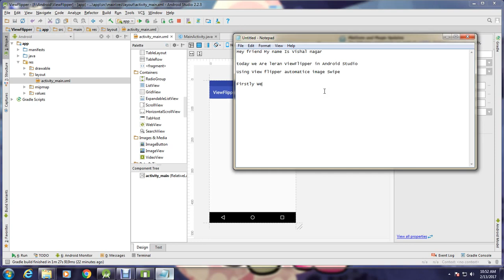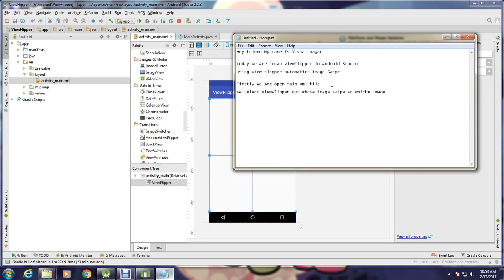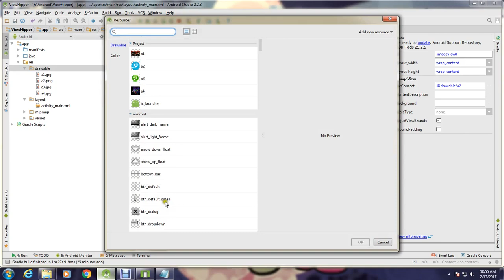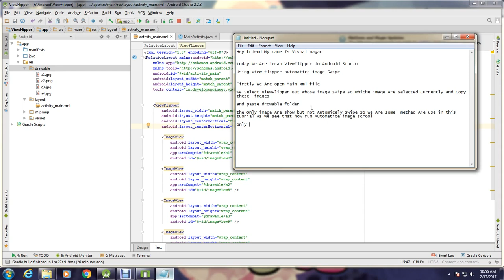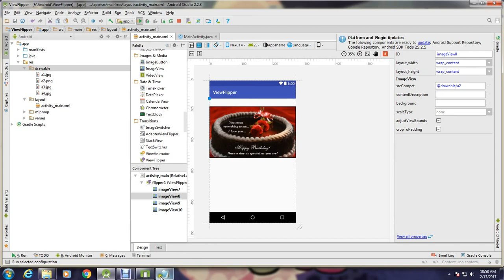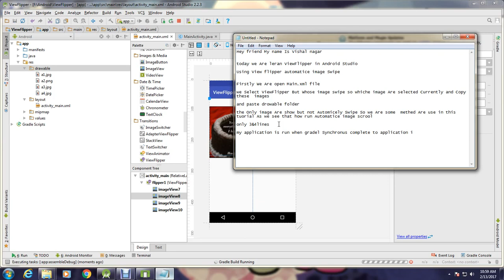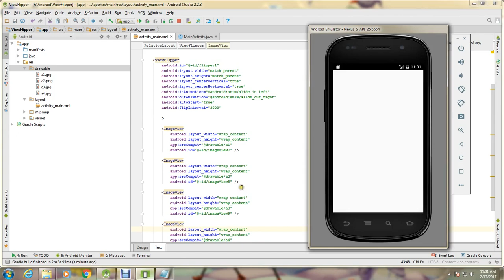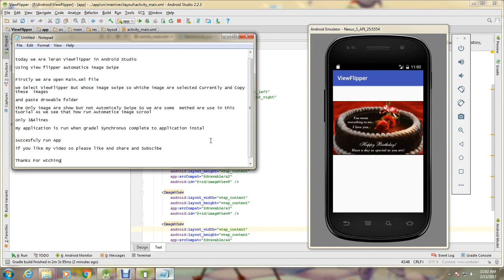Android Studio Using view Flipper Automatic image Swipe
Tutorial Automatic Image swipe

Any body Wants to source code To please comment your email  i will send source code .. otherwise Download Link:

and complete instruction my blog you must see everyone..

and My app: Develop Engineer